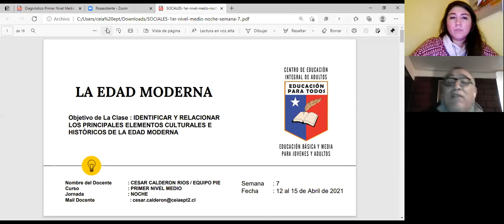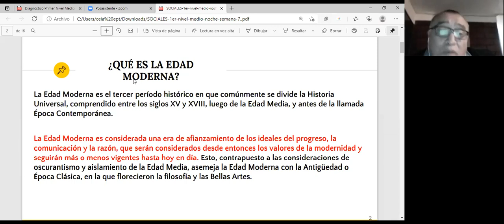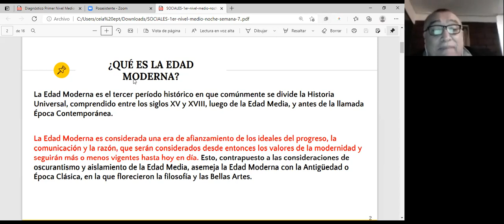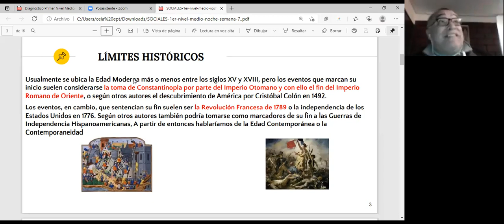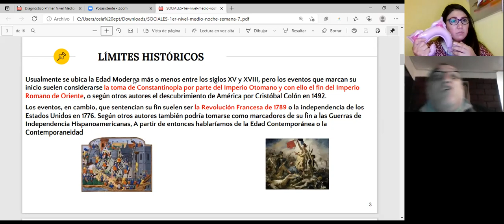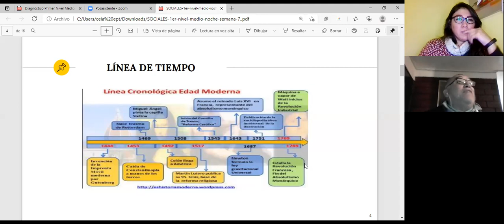Ciencias Sociales, 1er nivel medio noche, semana 7 Parte 1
Asignatura: Ciencias Sociales.
Nivel: 1° nivel Medio.
Jornada: noche.
Saludos cordiales.